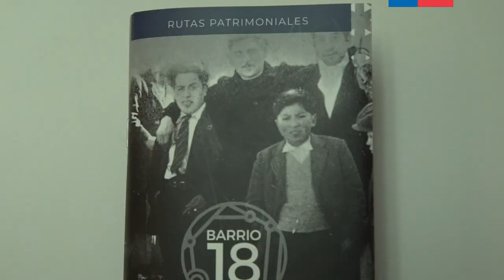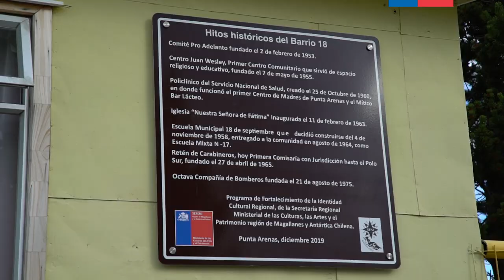Ruta Patrimonial del bario 18 de Septiembre